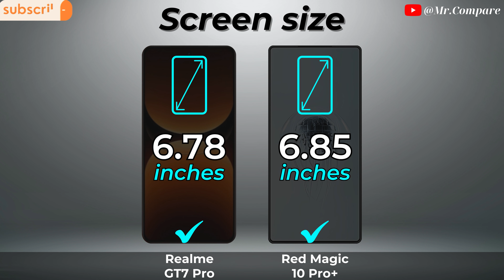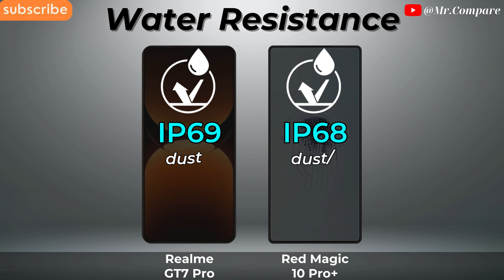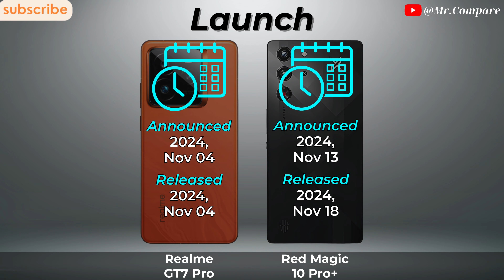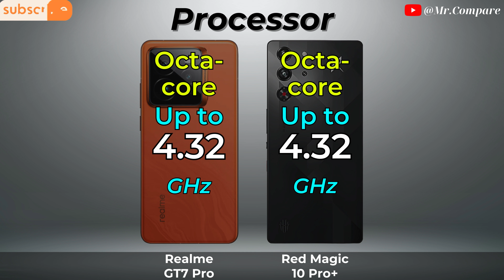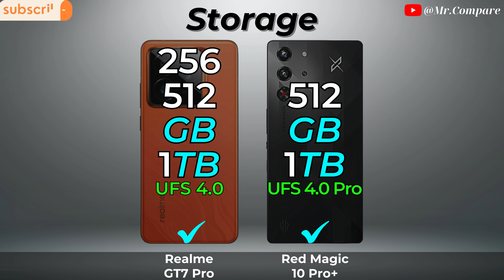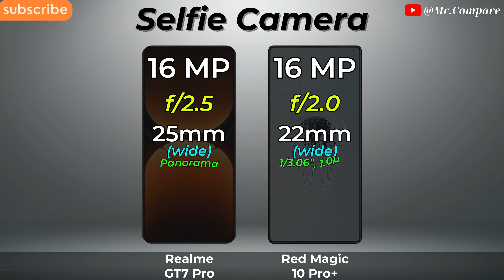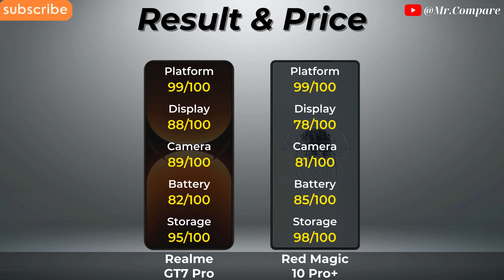Realme GT7 Pro vs ZTE Nubia Red Magic 10 Pro+ 🔥 Full Specs Comparison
➡️ Video Content

0:00 - Introduce
0:07 - Display
2:02 - Camera
2:51 - Battery
3:30 - Performance
4:44 - Conectivity
5:44 - Design
6:29 - Sound
7:05 - Result & Price
7:40 - Thanks and End